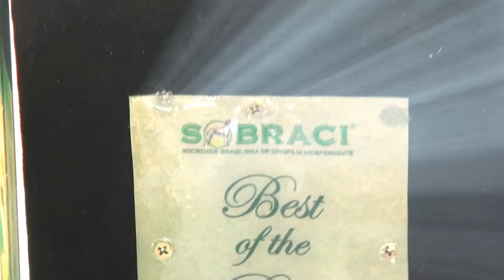Premiações: Troféus, Rosetas e Valores em dinheiro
Expo Copa Primavera SOBRACI FECAM 2012 | Indaiatuba, SP, Brasil